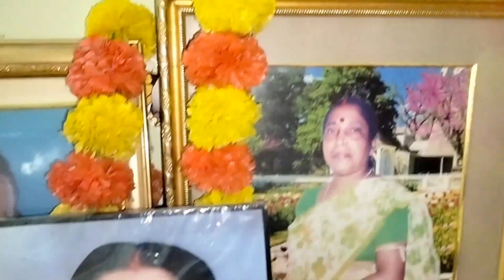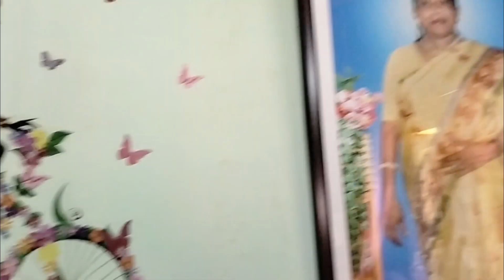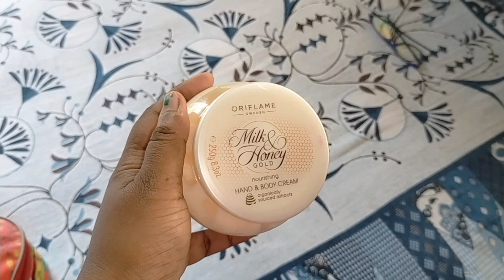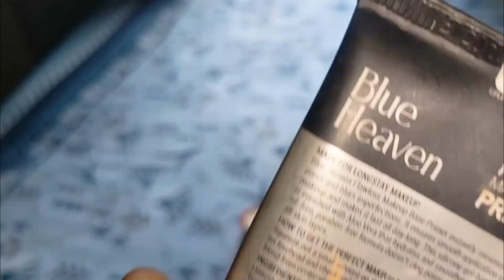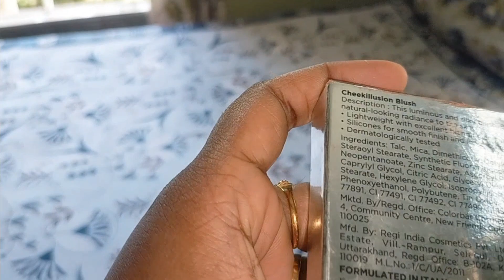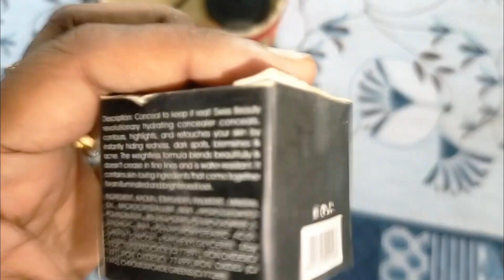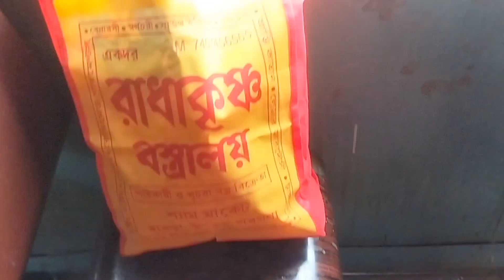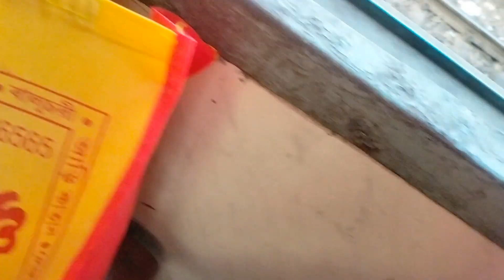bari chole jbo tai bapi charte aslo ...handmade bag upohar pelam...durgapuja r besidin bki ney 😍😍